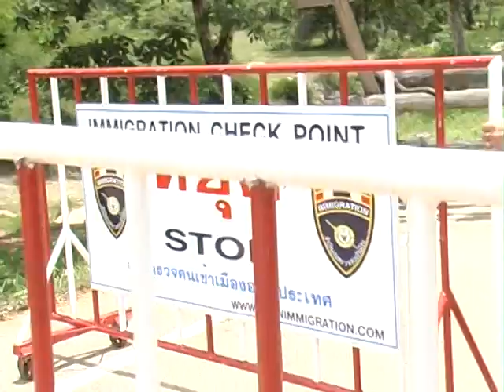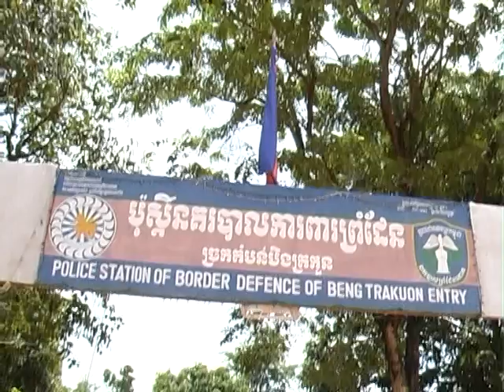กองทัพธรรม ไทย-กัมพูชา 3/4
22 กรกฎาคม 2550